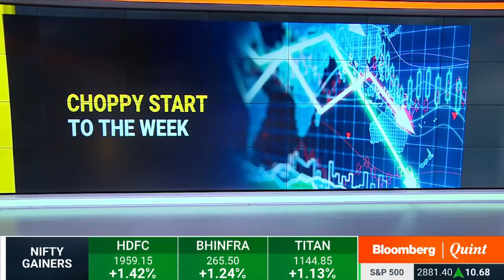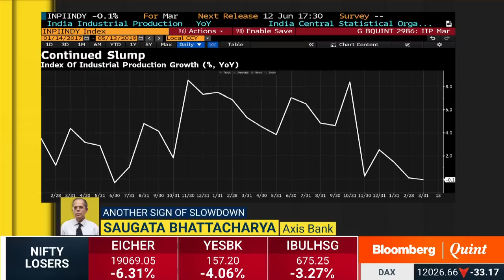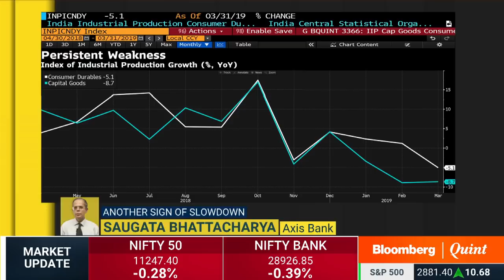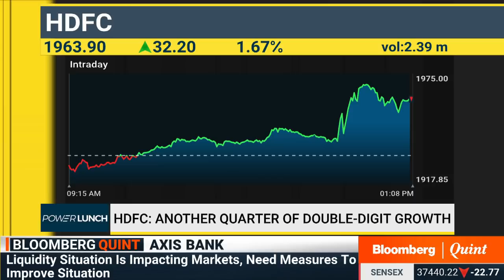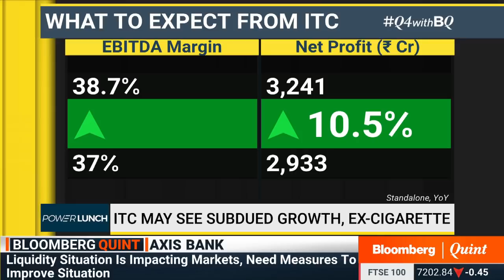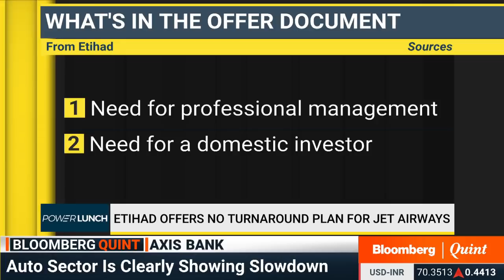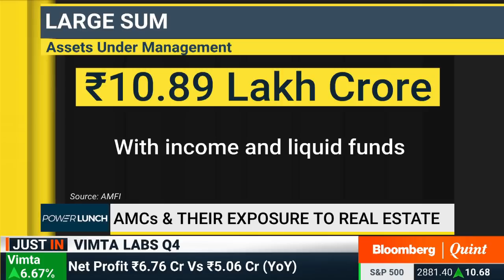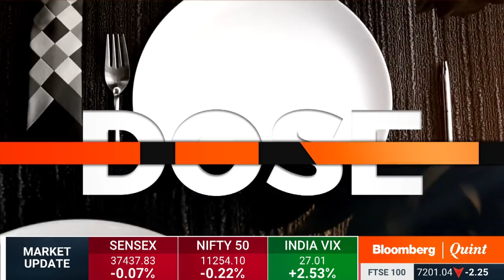Power Lunch: 13 May 2019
- IIP growth slows, CPI likely to remain subdued
- SIAMData: Passenger vehicle sales dip in April
- HDFC Q4 review
- Gita Piramal on Yogesh Chander Deveshwar's legacy